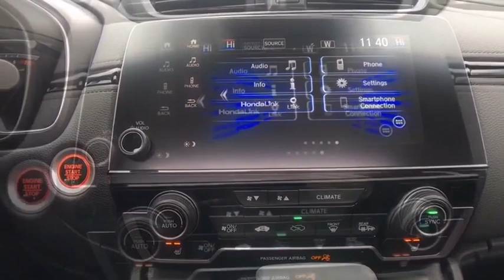2021 Honda CR-V Vestal, Binghamton, Ithaca, Johnson City, Big Flats, NY H54279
White New 2021 Honda CR-V available in Vestal, New York at Miller Auto Team. Servicing the Binghamton, Ithaca, Johnson City, Big Flats, NY area.

This vehicle wont be on the lot long! Roomy comfortable and practical! The engine breathes better thanks to a turbocharger improving both performance and economy. Top features include air conditioning tilt and telescoping steering wheel lane departure warning and remote keyless entry. We pride ourselves in consistently exceeding our customers expectations. Please dont hesitate to give us a call.